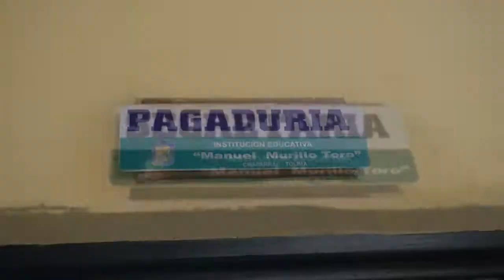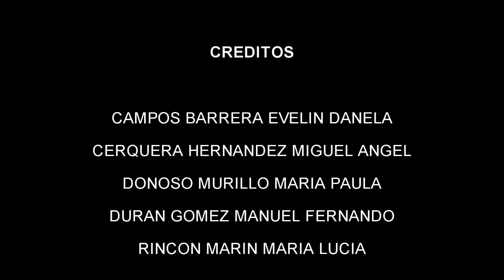INSTITUCION EDUCATIVA MANUEL MURILLO TORO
Vídeo presentación de la INSTITUCIÓN EDUCATIVA MANUEL MURILLO TORO  donde mostramos  todos las instalaciones principales de forma detallada.